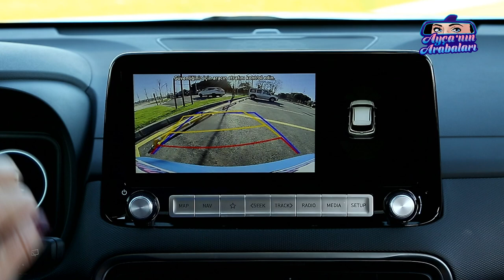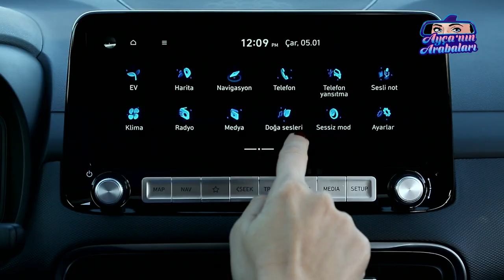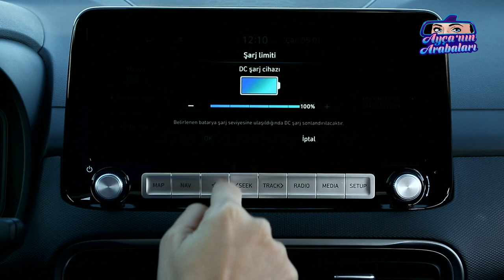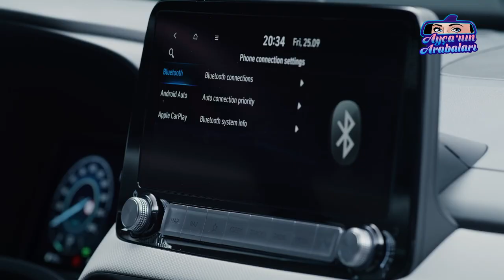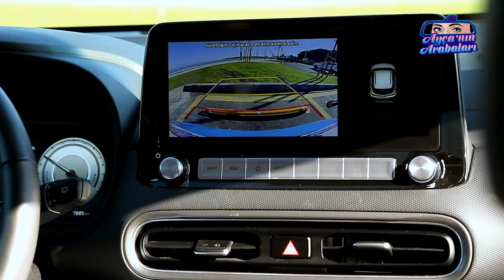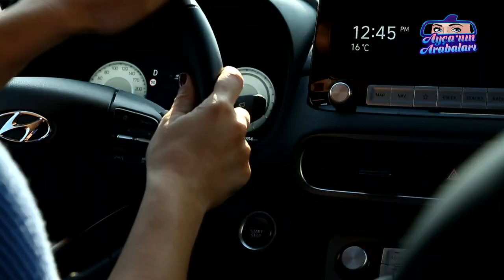Hyundai Kona Electric Test Sürüşü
Merhaba,
Bu hafta Hyundai Kona Electric incelemesi ile karşınızdayım. Hyundai'nin tamamen elektrikli Kona modeli bize elektrikli otomobiller çağının sandığımızdan çok daha yakın olduğunu açıkça gösteriyor. Fiyatlar daha erişilebilir olsa sunduğu menzil ve kaliteyle kesinlikle sahip olmaya değer bir elektrikli Hyundai Kona.
Dahası videoda! Şimdiden keyifli seyirler...